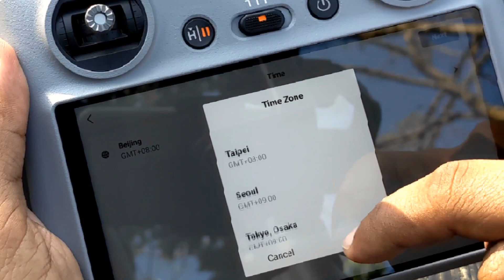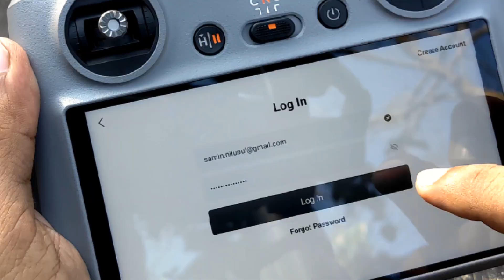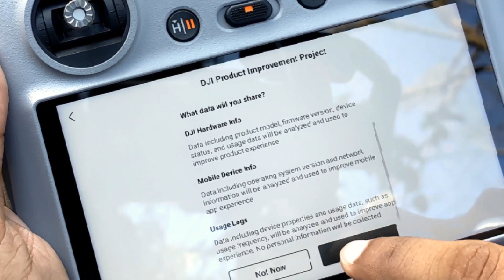The Ultimate DJI RC 2 Remote Tutorial: Step-by-Step Setup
In this comprehensive tutorial, we will guide you through the step-by-step setup process for the Ultimate DJI RC 2 Remote. From unboxing to calibration and advanced settings, we'll cover everything you need to know to get the most out of your DJI RC 2 Remote. Whether you're a beginner or an experienced pilot, this tutorial will help you take your drone flying to the next level.